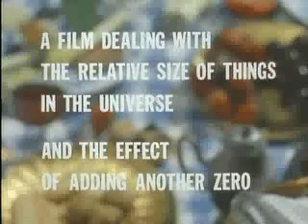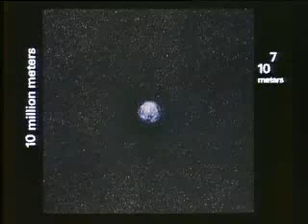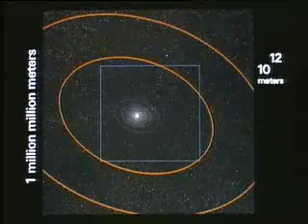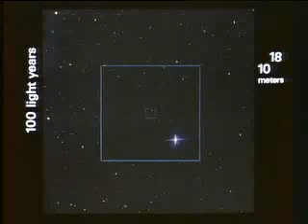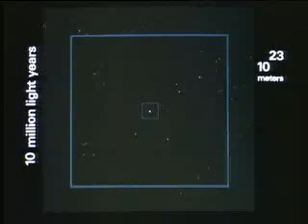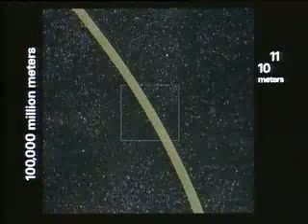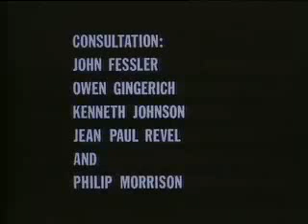宇宙・人間・素粒子をめぐる大きさの旅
宇宙と人間の体内の神秘